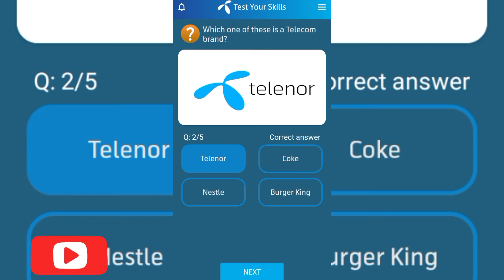"The Ultimate Driving Machine" is the tagline of which vehicle brand? | "Impossible is Nothing" is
"The Ultimate Driving Machine" is the tagline of which vehicle brand? | "Impossible is Nothing" is the tagline of which brand?